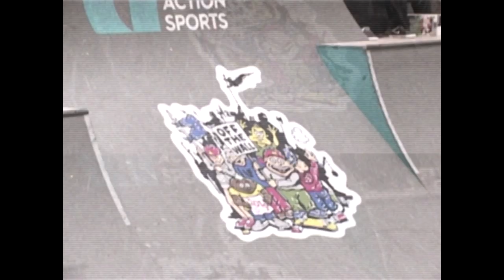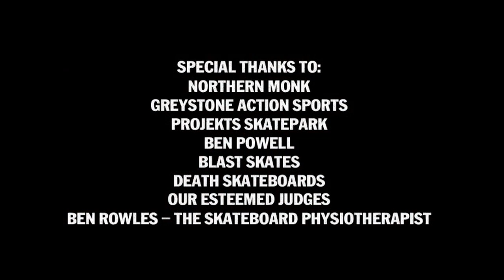Vans Shop Riot 2019 - Manchester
A video re-cap of the madness from the Vans Shop Riot which took place in Manchester. The main event took place at Graystone Skatepark and the warm up event at the Pumpcage (Projekts MCR).

Featuring: Charlie Birch, Ben Grove, Harry Hughes, Horsey, Eddie Belvedere, Jiri Bulin, Tom Knox, Kieran Waterton, Dale Starkie, Alan Callaghan, Dave Morgan, James 'Foz' Foster, Harry While, Matty Kelly, Big Ash, Aaron Jago, Dave Mackey, Jake Collins, Adam Moss, Alex Hallford, Lola T, Bear Myles, Josh Arnott, Ryan 'Clev, Price, Rikk Fields, Matt Beer and more!

Video filmed and edited by: Ryan Gray

Cover Photo: Leo Sharp